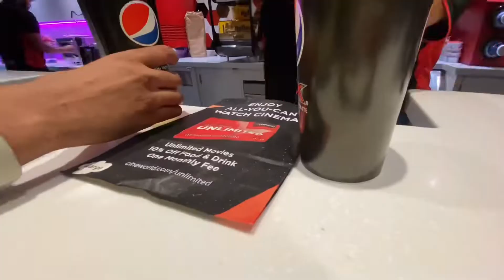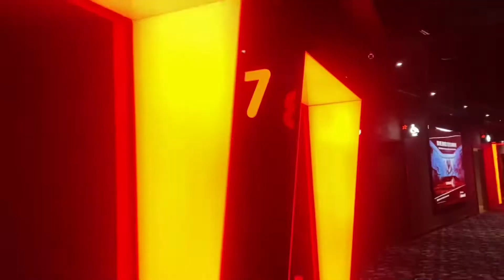We Watched The WORST Movie | Chehre 2021 | London | HONEST REVIEW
What a night! We went there with lots of expectations tho! But it turned out to be lower than we expected 😵 So giving the honest review!
It was lengthy and the IMDB rating is 5.5! We should have checked that before but the experience was entertaining cause of my friends 🤣

Chehre official trailer , 2021, Bollywood movie